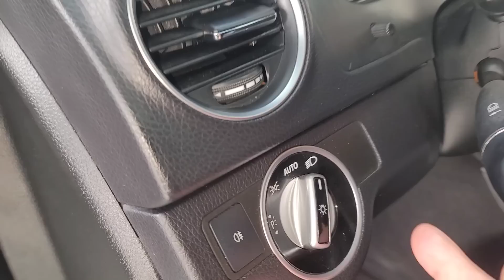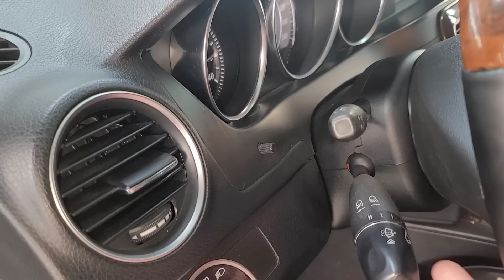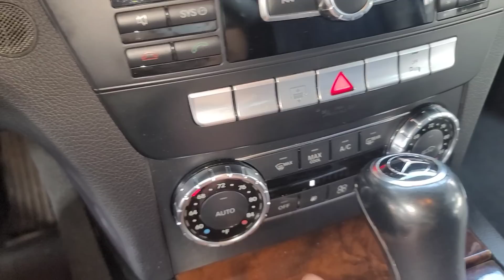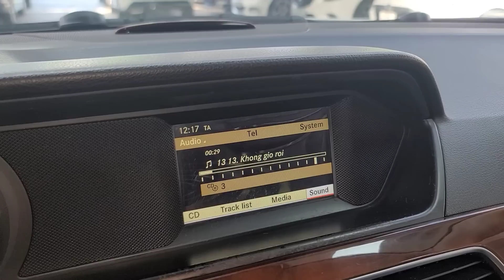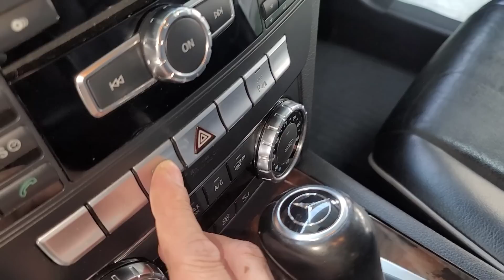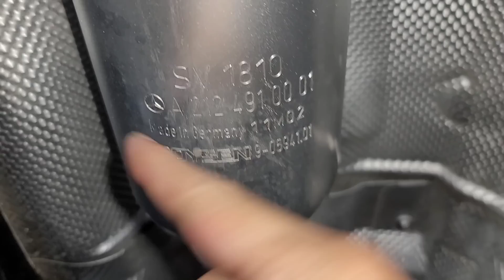siêu phẩm giá rẻ 💯℅ ko thể bỏ lỡ chiệc xe vô cùng chất lượng lh 0935323333